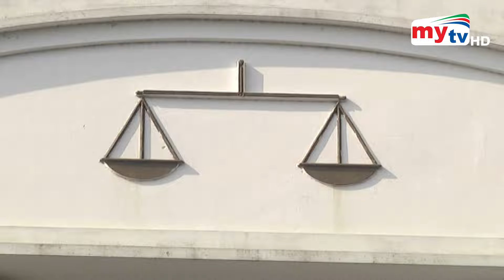তারেক রহমানের বিরুদ্ধে চাঁদাবাজির ৪ মামলা হাইকোর্টে বাতিল | Tarek Rahman | Babar | Mytv News